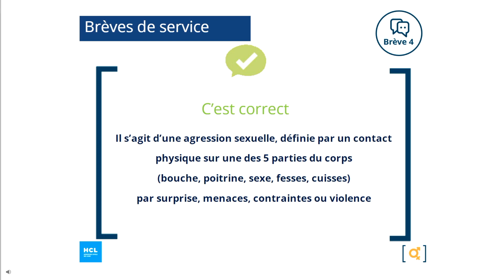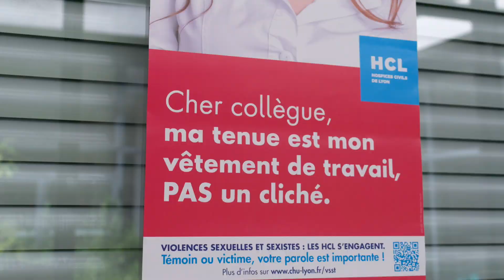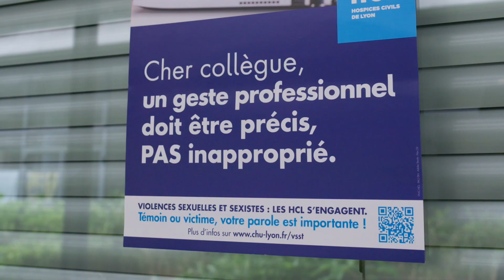Les HCL engagés dans la lutte contre les Violences Sexuelles et Sexistes au travail (VSST) - HCL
Depuis 2021, les Hospices Civils de Lyon se sont pleinement engagés dans la lutte contre les Violences Sexuelles et Sexistes au Travail (VSST). Cette vidéo présente les actions concrètes mises en place, de l’accompagnement des victimes à la sensibilisation des professionnels, ainsi que les outils développés pour renforcer cette démarche.

👉 + d'infos sur l'engagement des HCL pour lutter contre les violences sexuelles et sexistes au travail (VSST)

Avec :
- Léa Guivarch, Directrice des ressources humaines et de la formation
- Fanny Fleurisson, Directrice des affaires médicales
- Solène Sibeud, Référente projet prévention des VSST
- Thierry Bourdon, Chef de projet digital learning
- Elisabeth Laprugne-Garcia, Responsable du pôle management, conditions de travail et responsabilité sociale d'établissement

Forts de 200 ans d’histoire médicale, les Hospices Civils de Lyon, ce sont 13 hôpitaux publics d’excellence réunissant toutes les disciplines médicales et chirurgicales et engagés dans une triple mission : soigner, innover et transmettre